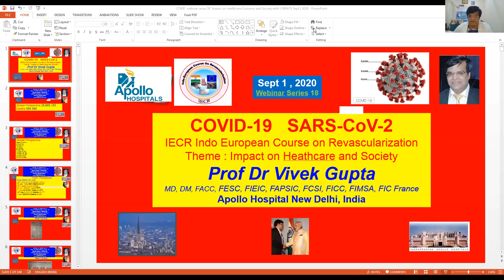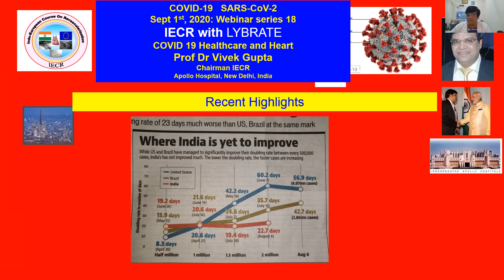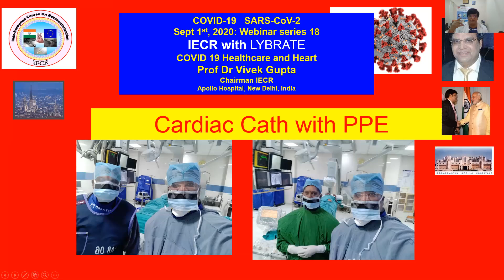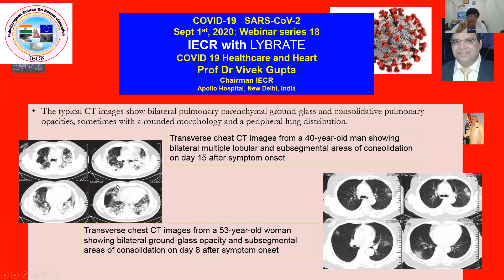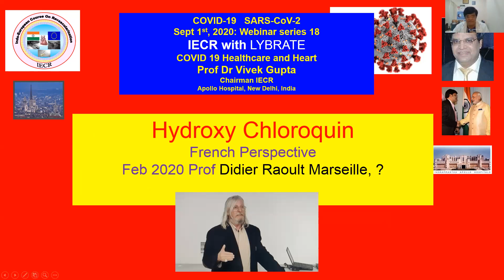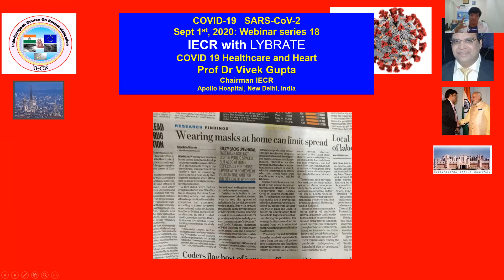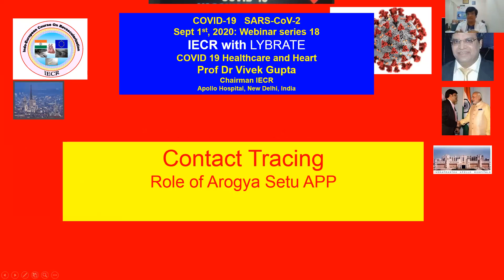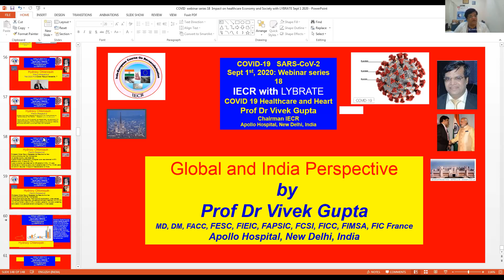Cardiologist Dr Prof Vivek Gupta speaking on Prevention COVID 19 during the invited Webinar 1.9.2020